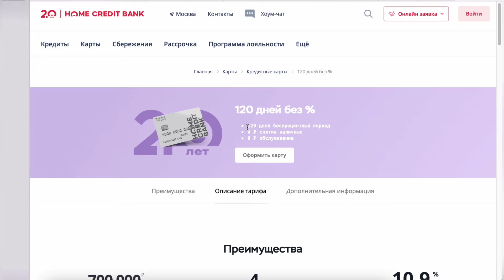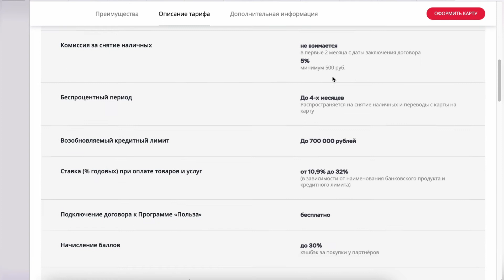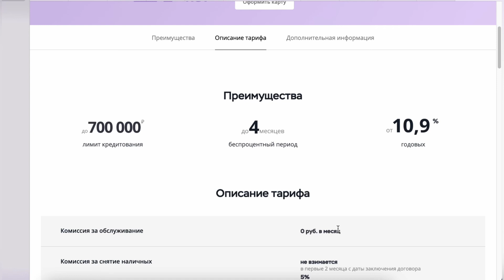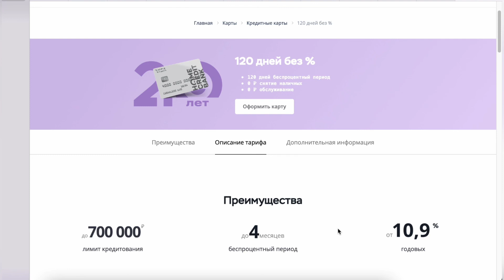Снятие наличных с кредитной карты 120 дней без процентов от Хоум Кредит. Условия и комиссия